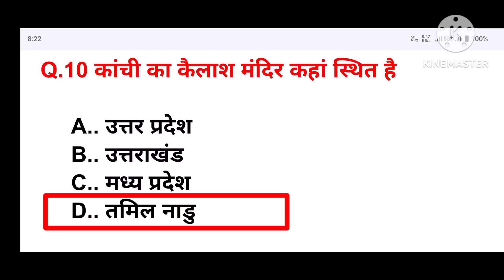BHARAT KE PRASIDDH MANDIR@naeemartacademy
Bharat ke prasidh mandir